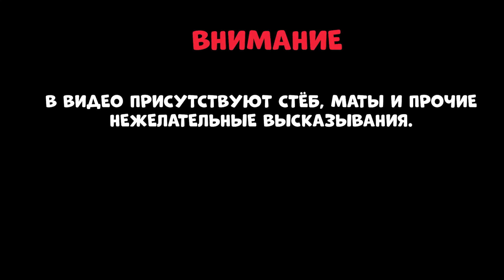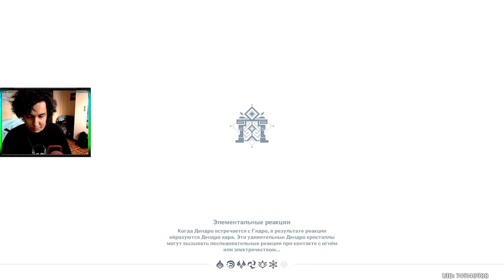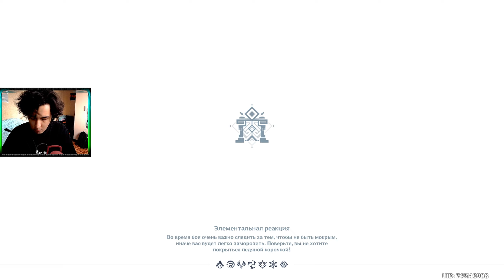СПЕЦ.ВЫПУСК GENSHIN IMPACT - ОБЗОР ОБНОВЛЕНИЯ 4.4 - ДОЛИНА ЧЭНЬЮЙ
Всем привет. С вами Кот и Персик, мы проходим вдвоём сюжетку геншин импакта без использования молитв. Поправочка, мы крутим только молитву новичка, чтобы было чутка проще. По окончанию контента игры, мы выкрутим все камни истока и полученные крутки. Дождитесь этого момента! В этой серии я на основном аккаунте смотрю новую локацию обновления 4.4. Смотрим механики и тестим Хранительницу облаков.